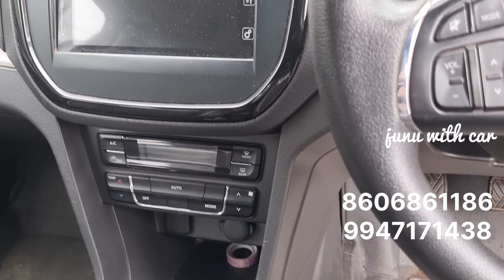കാണാൻ നല്ല ഭംഗി ഉള്ള സിംഗിൾ ഓണർഷിപോട് കൂടിയ ഫുൾ ഓപ്ഷൻ കാർ |maruthi brezza |zdi +|mini suv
പ്രിയ സുഹൃത്തേ.

       എന്റെ പേര് ജുനൈദ്. ഞാൻ ഒരു വാഹന കച്ചവടക്കാരനാണ്. ഈ ചാനലിൽ എന്റെ കയ്യിൽ ഉള്ളതോ എന്റെ സുഹൃത്തുക്കളുടെ കയ്യിൽ ഉള്ളതോ ആയ വാഹനങ്ങളാണ് പരിചയപ്പാടുത്തുന്നത്. അതിൽ തന്നെ ചില വിവരങ്ങൾ മാത്രമാണ് ഇതിൽ ഉൾപ്പടുത്തുന്നത്. കൂടുതൽ അറിയാൻ എന്റെ നമ്പറിൽ നേരിട്ട് നിങ്ങൾക് ബന്ധപാടാവുന്നതാണ്.താങ്കൾ ഒരു വാഹനം വാങ്ങനോ വിൽക്കനോ ഉദ്ദേശിക്കുന്നു എങ്കിൽ ഒരു നല്ല സുഹൃത് എന്ന നിലയിൽ എന്നെ നിങ്ങൾക് വിളിക്കാവുന്നതാണ്. ചിലപ്പോൾ എനിക്ക് നിങ്ങളെ സഹായിക്കാൻ ആകും. എന്റെ സ്ഥാപനം മലപ്പുറം ടൗണിൽ നിന്നും കോഴിക്കോട് റൂട്ടിൽ സ്വലാത്ത് നഗറിന് അടുത്ത് മേൽമുറി ആലത്തൂർപടി എന്നാ സ്ഥലത്ത് ആണ്...
      എന്ന് സ്നേഹത്തോടെ

                                   ജുനൈദ്
                                 ഓട്ടോ ഡിലക്സ്

2016 modal
zdi +
diesal
singil owner
company sarvees
98000km
no accident
no replaced
good working conditions
push buttan start